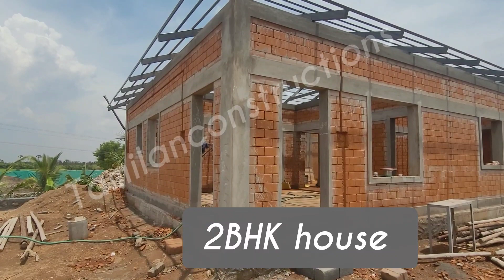kerala MUD Interlock Bricks house in Salem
construction location tiruchengode
service available salem erode namakkal yercaud..
Full Building construction
brick supply allover Tamilnadu